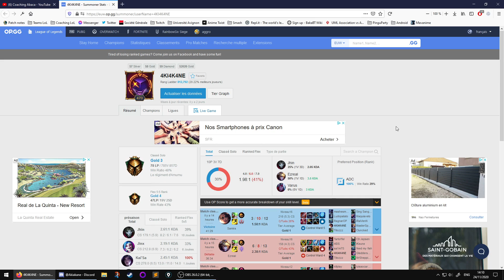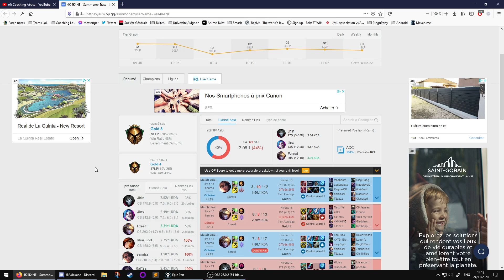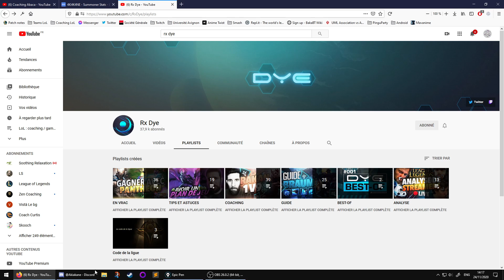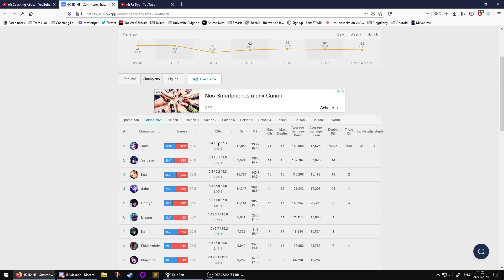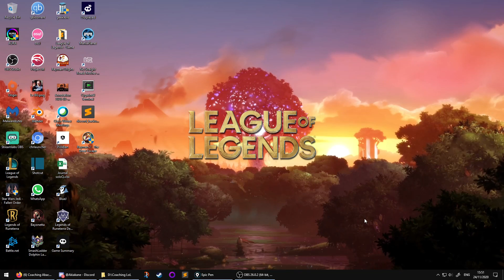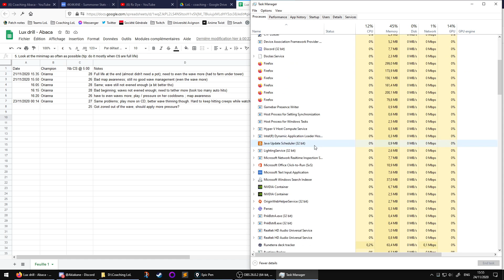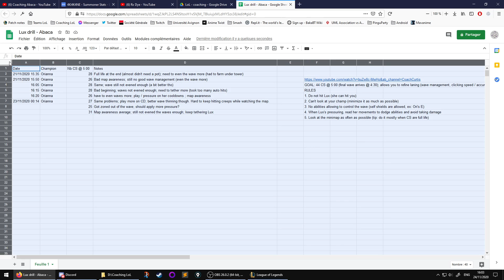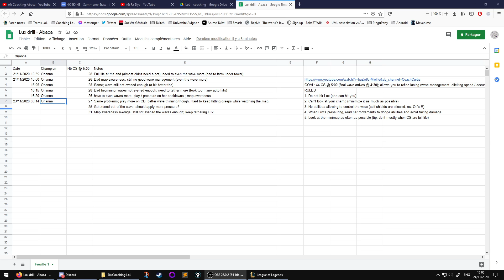Coaching LoL ADC gold 4